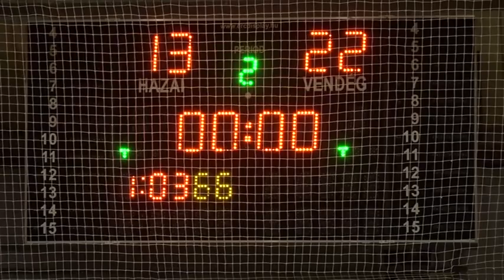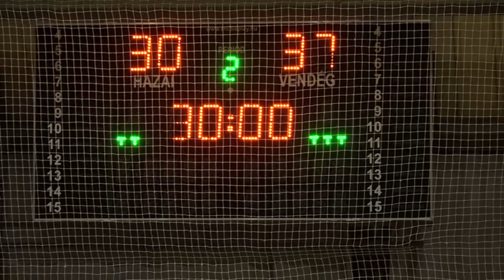NBI/B 5. forduló, Szombathelyi KKA U19 - Csurgói NKC, 2019. 10. 20.